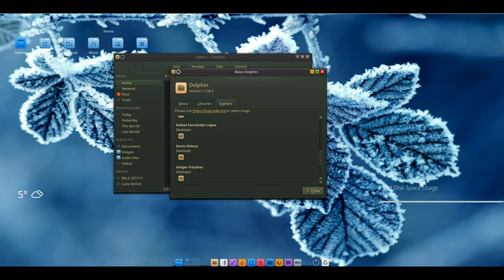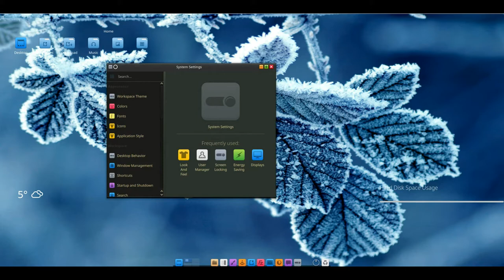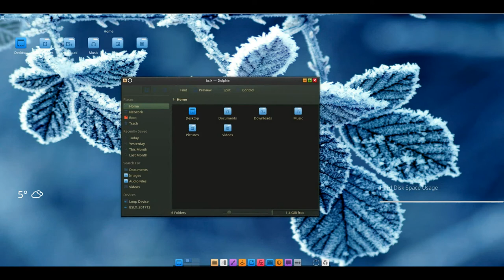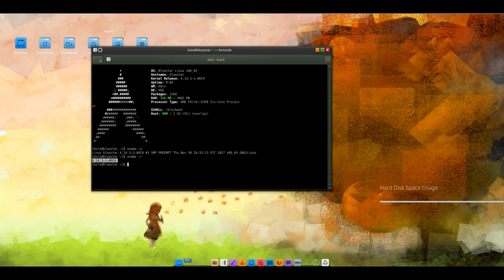Bluestar 4.14.3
Bluestar Linux is a GNU/Linux distribution that is based on Arch Linux. The Bluestar distribution features up to date packages, a full range of desktop and multimedia software in the default installation and a live desktop DVD.